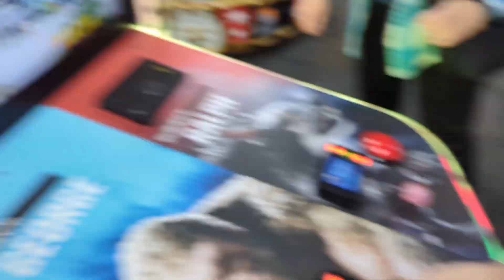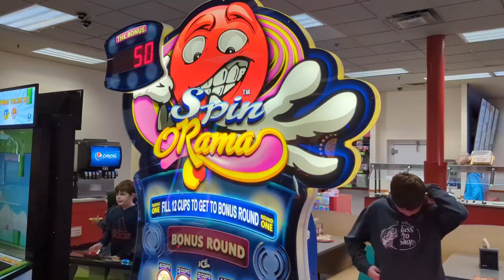Chuck E Cheese Part 5